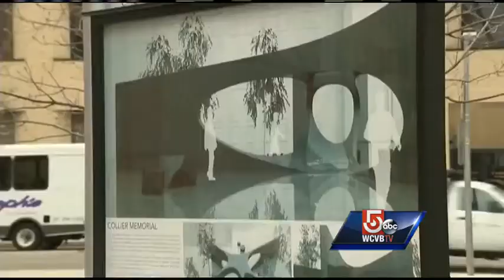MIT community remembers Sean Collier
The MIT community gathered to celebrate the life of Officer Sean Collier, who was gunned down one year ago in the aftermath of the Boston marathon bombing.